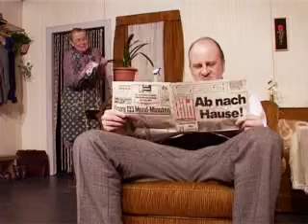"Video" / Lukas Nägli & Band / Theater am Freudenhaus / kultexplorer / cosmo TV / wdr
camgoez media GbR
Film-und Fernsehproduktion
Ertan Erdogan / Ravi Karmalker
Birkenstr. 86
40233 Düsseldorf
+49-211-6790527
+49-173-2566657